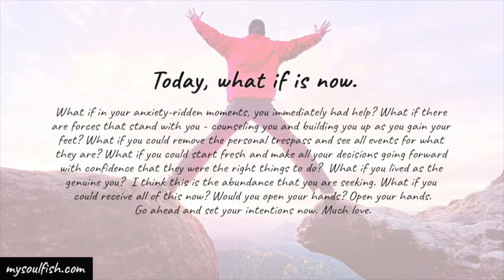Would you open your hands?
Today, what if is now.

What if in your anxiety-ridden moments, you immediately had help? What if there are forces that stand with you - counseling you and building you up as you gain your feet? What if you could remove the personal trespass and see all events for what they are? What if you could start fresh and make all your decisions going forward with confidence that they were the right things to do?  What if you lived as the genuine you?  I think this is the abundance that you are seeking. What if you could receive all of this now? Would you open your hands? Open your hands. Go ahead and set your intentions now. Much love.